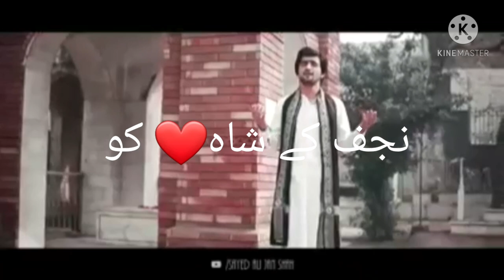Najaf ke shah ko dukhra sunany jaunga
AS VIDEO Present :-🦋🦋🦋🌹🌹

whatsapp status manqabat
new whatsapp naat status
whatsapp status update naat
whatsapp status English quotes
whatsapp naat status video
islamic status
whatsapp naat status video download
naat status english
Islamic status video download
whatsapp status video download 2021
whatsapp status video urdu naat download
whatsapp status video download hd